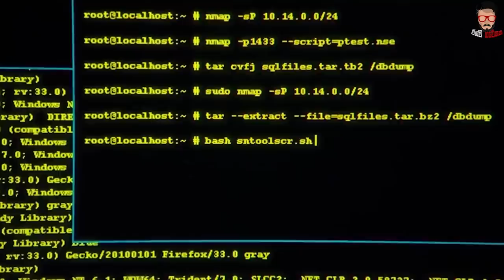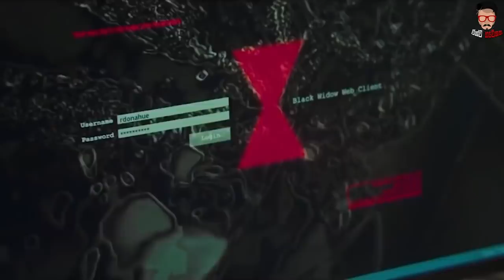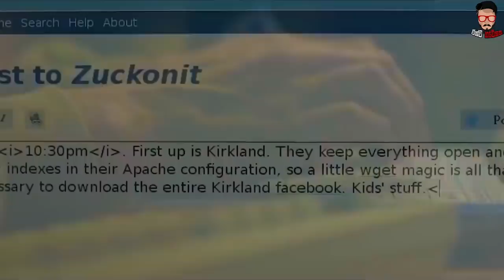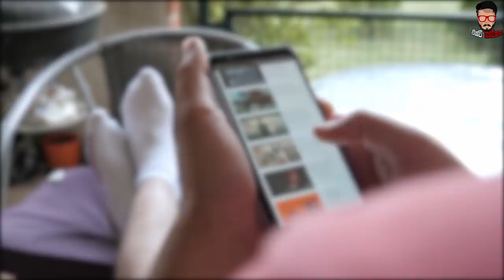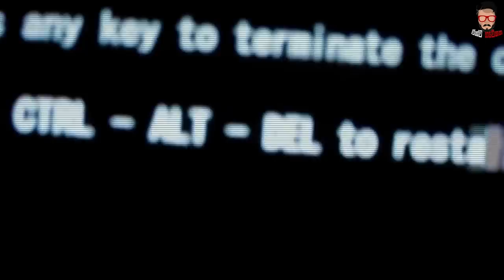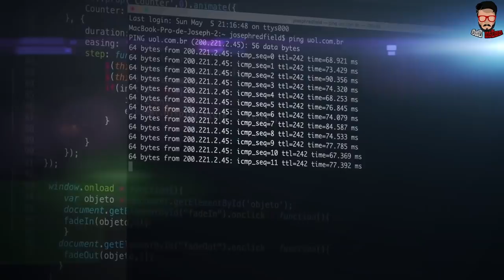ලෝක ඉතිහාසයේ භයානකම හැකර්වරුන් 6දෙනා මෙන්න. | 6 Most Dangerous Hackers All The Time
පරිගණක මිනිස්සු පාවිච්චි කරන්න පටන් ගත්තාම ලොකුම බය වුනේ හැකර්වරු ගැන. ඒ විදියට මේ වීඩියෝ එක බලලා ලෝක ඉතිහාසයේ භයානකම හැකර්වරුන් 6දෙනා ගැන දැනගන්න.

In this video I'm going to explain you about 6 Most Dangerous Hackers All The Time. Lets get into it.